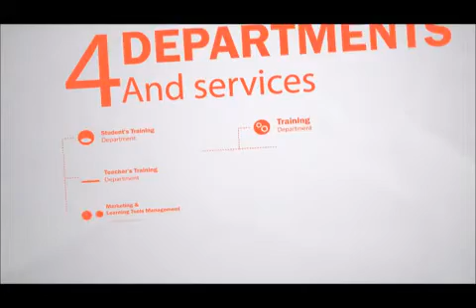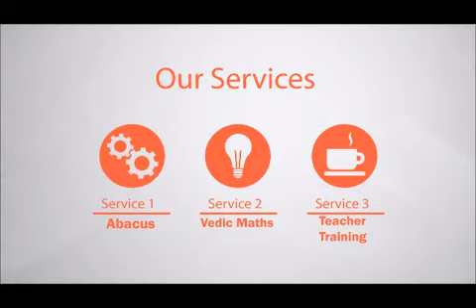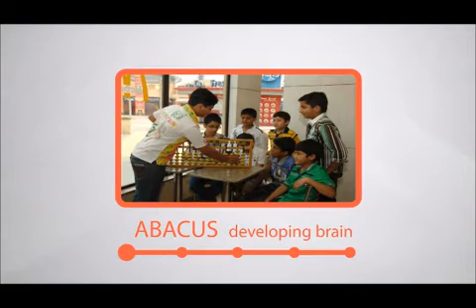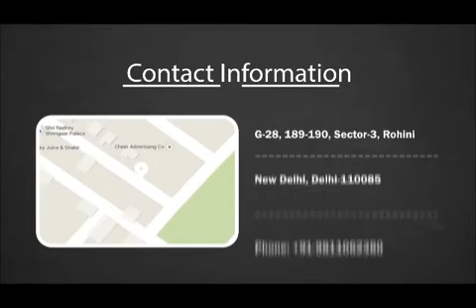Study Abacus Introduction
Study Abacus a unit of Brain 'o' Mind Tutorials is one of the fastest growing abacus training institute in the capital. the institute was established in 2009 with an objective to impart abacus training to maximum no. of kids and teachers directly and/or through its franchisees.